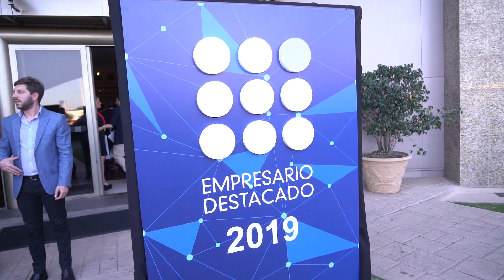Empresario Destacado 2019: las voces de los ganadores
La Voz entregó los premios Empresario Destacado 2019, que tuvieron como eje la apuesta al futuro. La 16ª edición del evento tuvo lugar en el hotel Holiday Inn y contó con la presencia de los ejecutivos de las principales compañías de Córdoba.